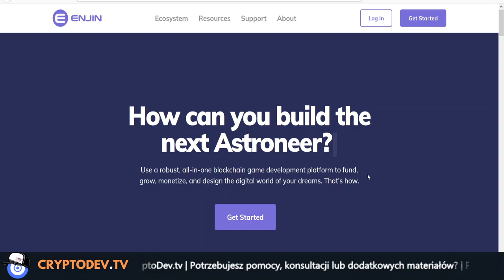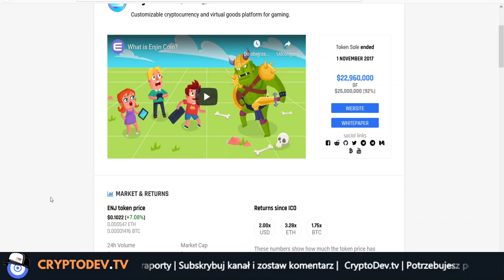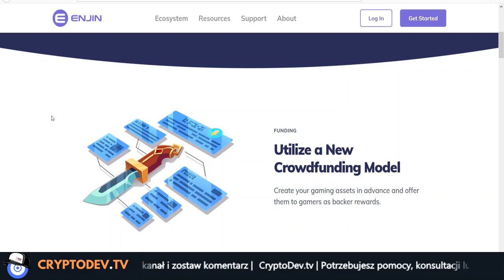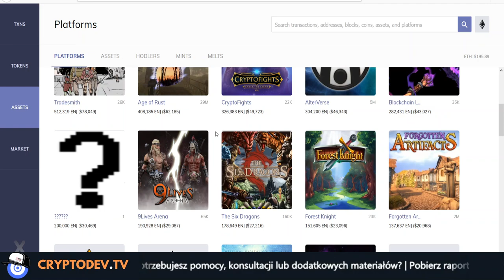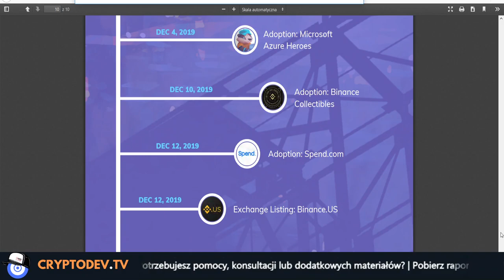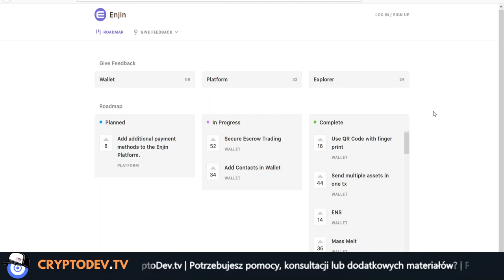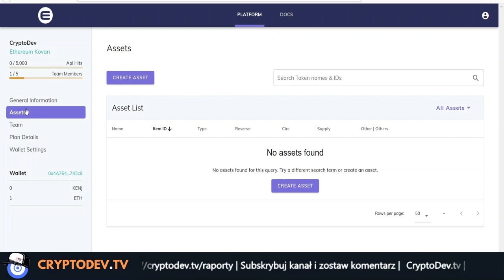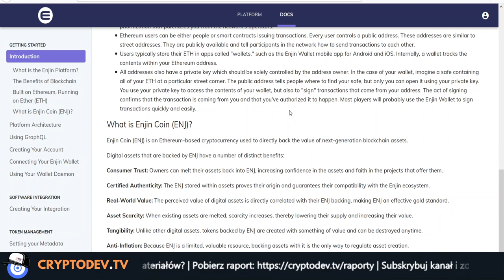🎮 Ukryty potencjał w Enjin ($ENJ) *WSZYSTKO* co powinieneś wiedzieć